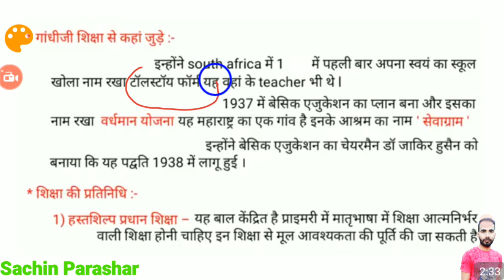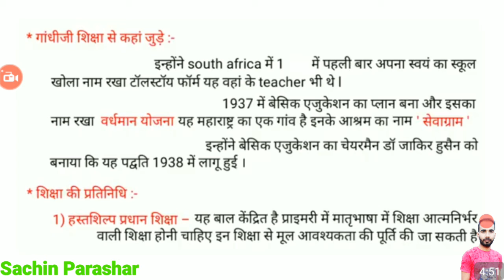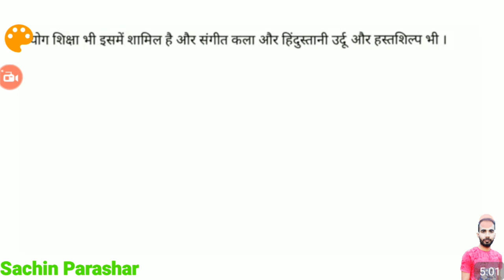mp tet varg 3 // Basic education// बुनियादी शिक्षा //बेसिक शिक्षा